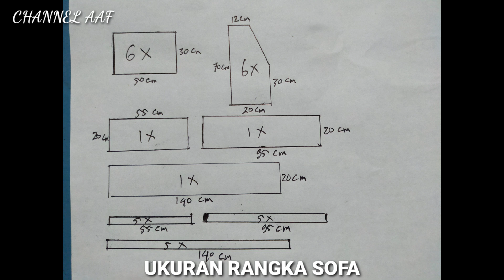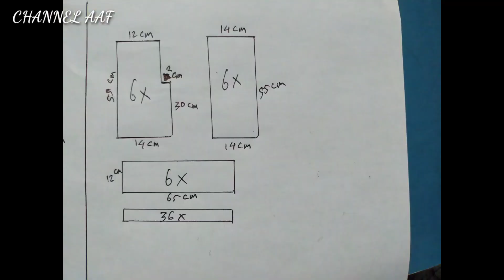RANGKA SOFA minimalis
Sofa minimalis